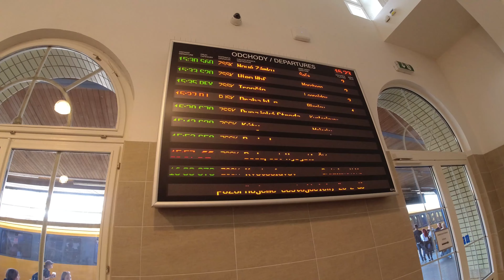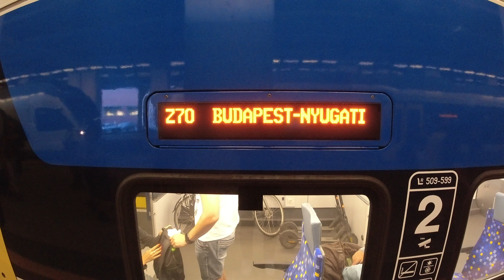Train to Budapest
With Bratislava explored, we decided to catch a long-distance train to Budapest, Hungary. The connection was a cooperation of Czech and Slovak Railways and was supposed to take us all the way to Hungary.
Our journey turned interesting when we arrived at the station in Bratislava, and were told that there had been a serious landslide in Hungary and the track on the left side of Danube is now unpassable.
So instead of free cruising all the way to Budapest, we would only ride to Szob - a small town just across the border. There we would board a bus taking us around the landslide to the next station where a commuter train of local Hungarian Railways was waiting.
We had no idea how such a train could look like, or how long was it going to take to get to our destination, but, as the thumbnail suggests, we were very pleasantly surprised.